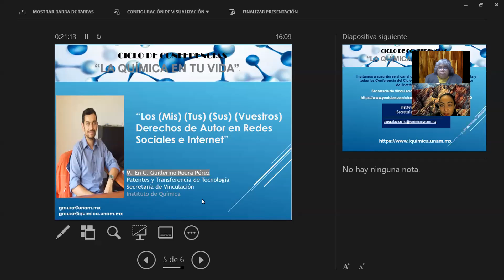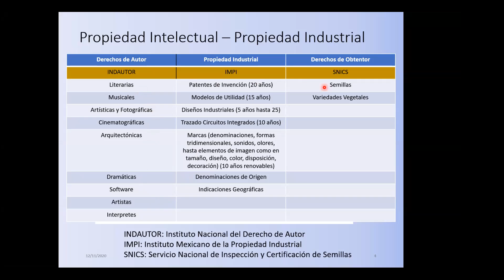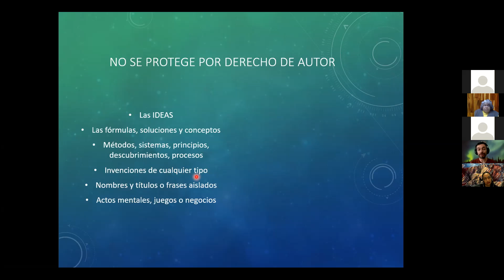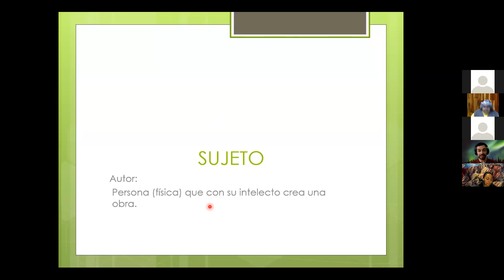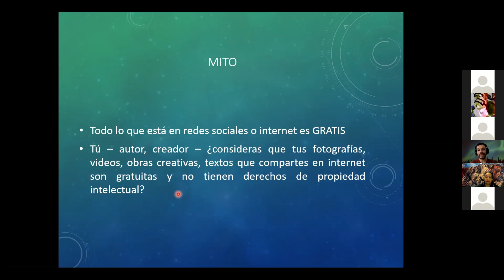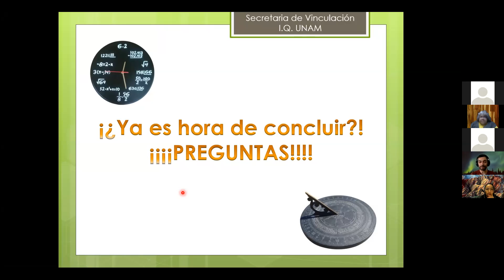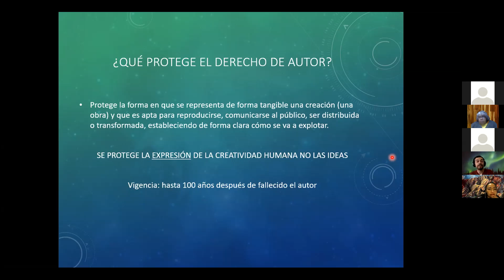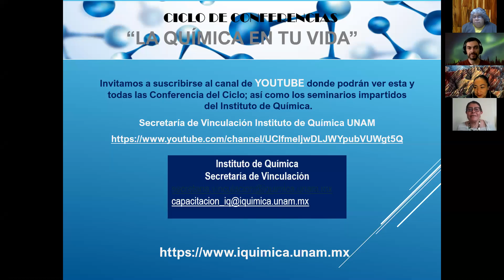LOS (MIS) (TUS) (SUS) (VUESTROS) DERECHOS DE AUTOR EN REDES SOCIALES E INTERNET. M en C G. Roura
PLANTEL No. 5 "JOSÉ VASCONCELOS"
CICLO DE CONFERENCIAS LA QUÍMICA EN TU VIDA 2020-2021
M. en C. GUILLERMO ROURA PÉREZ